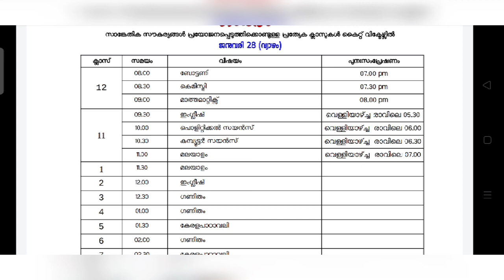January 28 Thursday Victers online class timetable